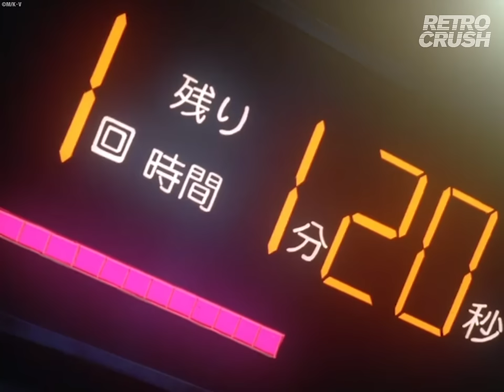This may be the most BRUTAL boxing round ever 😱 | Hajime no Ippo: The Fighting (2000)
What a savage!

About Hajime no Ippo: The Fighting:
A bullied teen goes on an epic journey to become the greatest boxer in Japan in this classic underdog story.

Director:
Satoshi Nishimura

Cast:
Rikiya Koyama
Kohei Kiyasu
Wataru Takagi